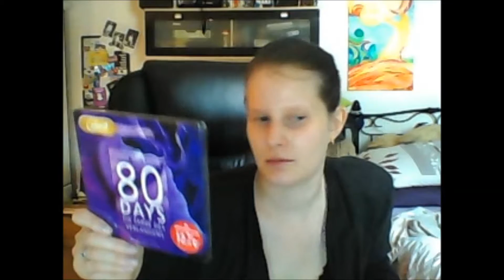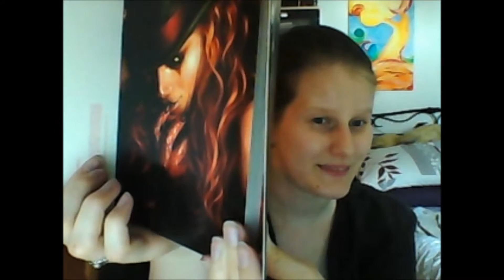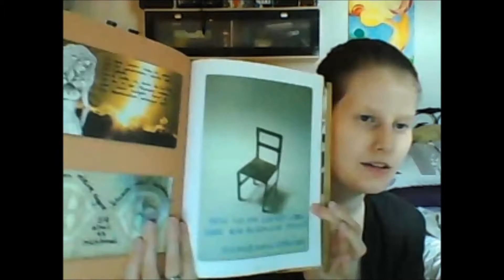[Neu](⊃｡•́‿•̀｡)⊃━☆ﾟ.*･｡ﾟ Hörbücher von Arvelle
▼Klappentext▼ Juli'16
Seit Arvelle (Mängelexemplare) ihre Website umgestellt hat, war ich dort nicht mehr einkaufen, doch jetzt habe ich dort ein paar Hörbücher bestellt und hier ist nun der Umschlag.

▼Anlagen▼
Thumbnails gestaltet mit Paint und Videoausschnitten
Text und Stimme von KillingRomance.
Genutze Programme: OpenOffice, Audacity,  WindowsMovieMaker, Paint, ArtRage